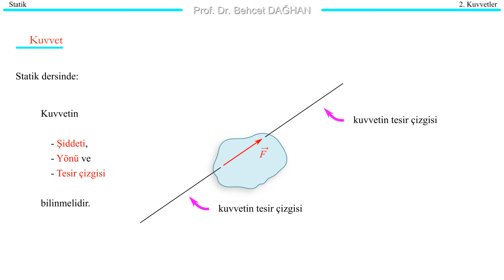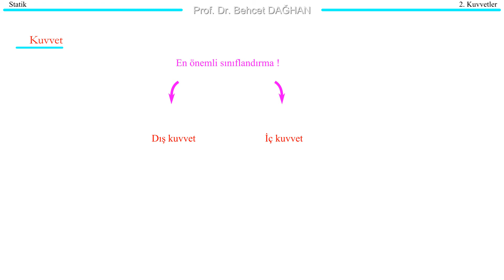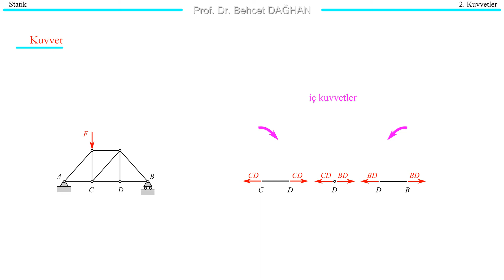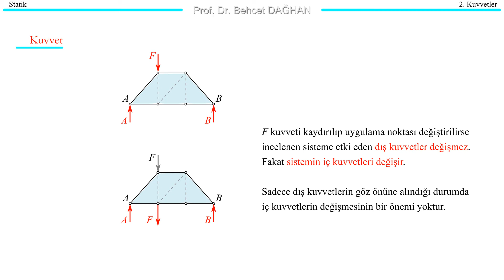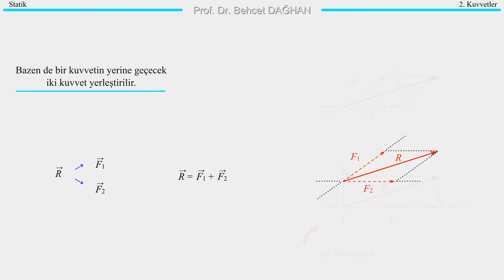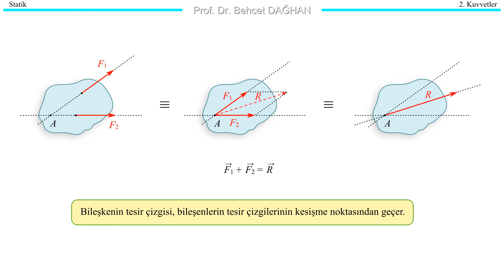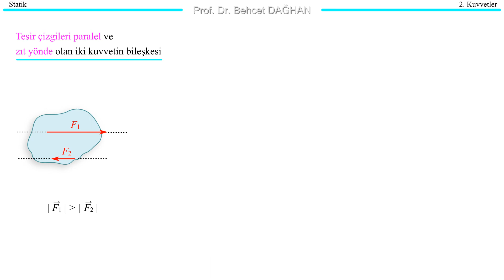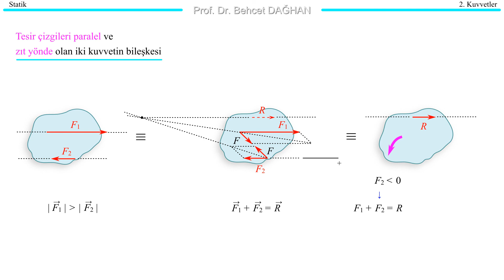Kuvvetler • STATİK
Statik Konu Anlatımı
Statik Soru Çözümleri
Mekanik Statik Konu Anlatımı
Mekanik Statik Soru Çözümleri
Mühendislik Mekaniği Statik Konu Anlatımı